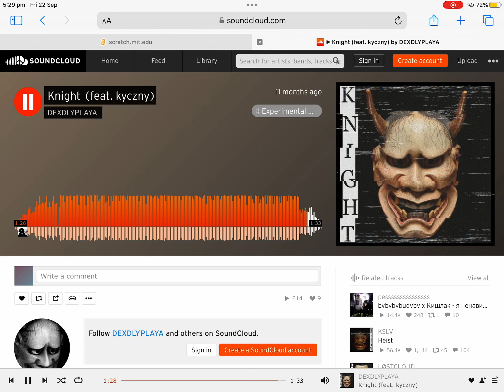DEXDLYPLAYA - Knight (feat. kyczny)